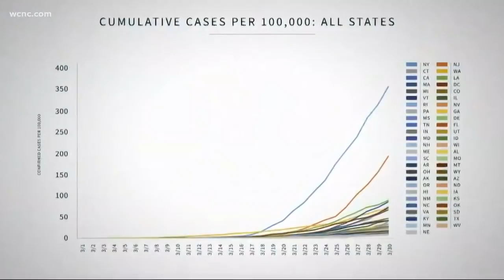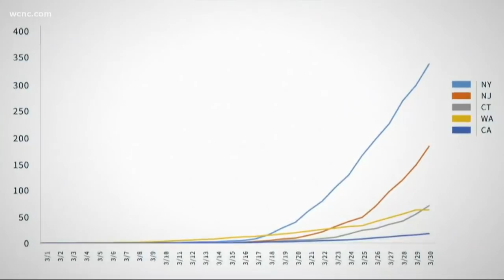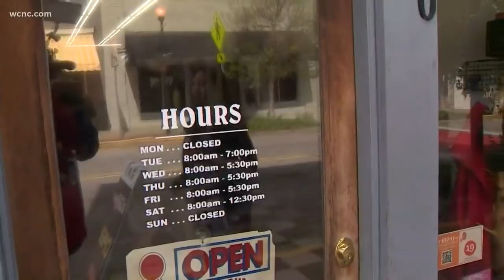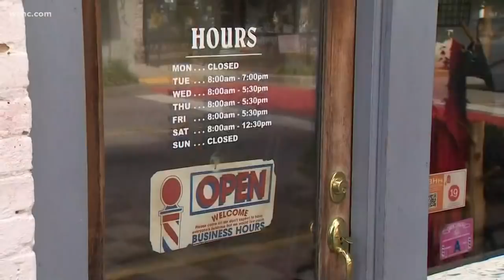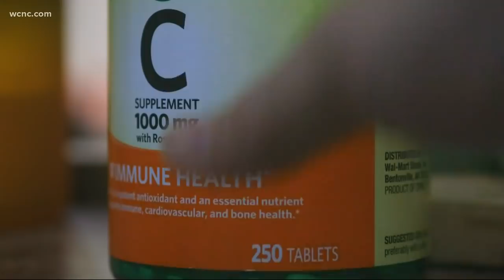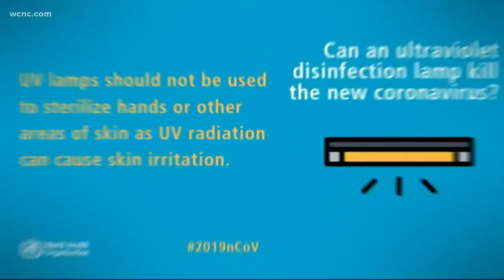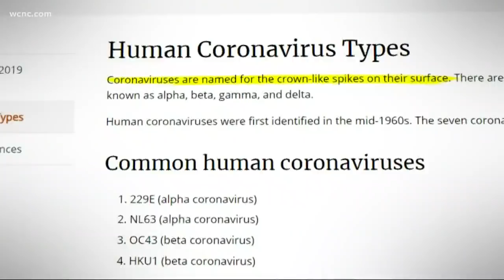9 COVID-19 deaths reported in North Carolina as cases still rise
The nation's top health officials now project there could be up to 240,000 deaths from coronavirus, even with current social distancing measures in place. In North Carolina, there are now 1,584 cases of coronavirus and 9 reported deaths. South Carolina now has over 1,000 confirmed cases of coronavirus.